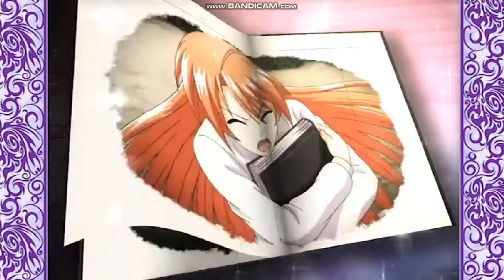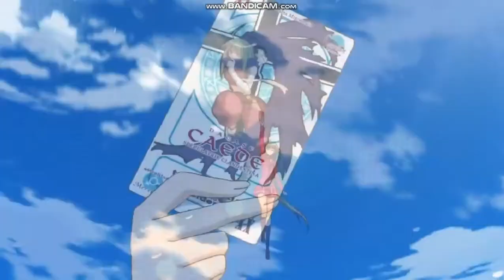Negima! AMV Happily Ever After/ Sorario Days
Clips from Negima CR Pachinko and Negima Ova
Music From TTGL